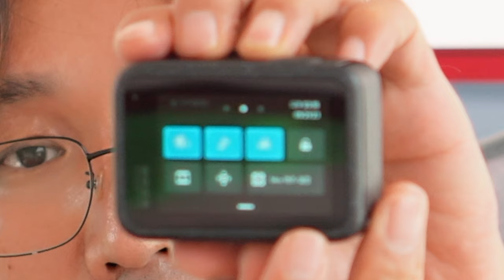고프로 12 맥스 렌즈 2.0 언박싱 리뷰 오즈모 액션 4 와 저조도 비교 수평잠금 비교 소리 비교 With 드론철학캠퍼 @bigi1234 캠핑가는곰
2차 편집 또는 퍼나르기 또는 링크 악의적이지만 않다면 다 괜찮습니다

ㅡㅡㅡㅡ

1. 바라던드론 구독자 모임입니다.
2.공지 확인 및 투표 참여 하셔야 합니다.
3.최대 인원은 100명입니다. (가득 차면 못들어가요)

ㅡㅡㅡㅡ

바라던 장비

백팩고프로마운트
윈드가드
ㅡㅡㅡㅡ